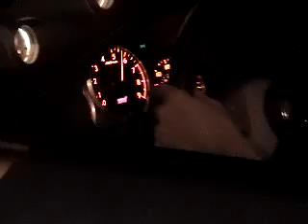Subaru Impreza WRX STi vs Chevrolet Camaro SS On A Motorway